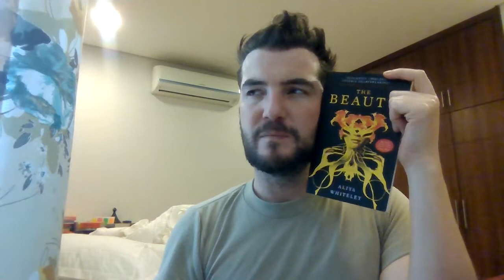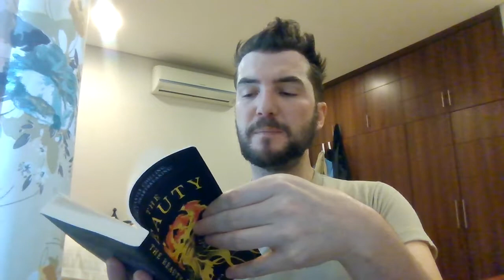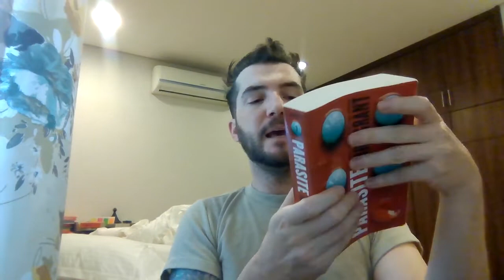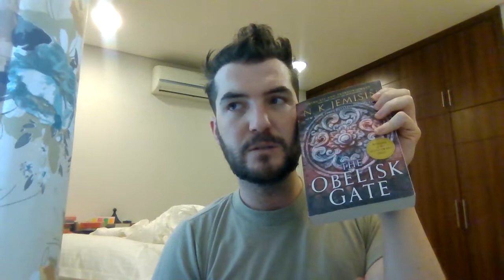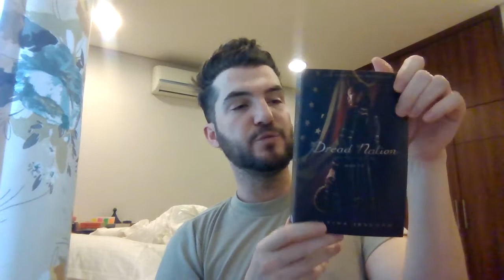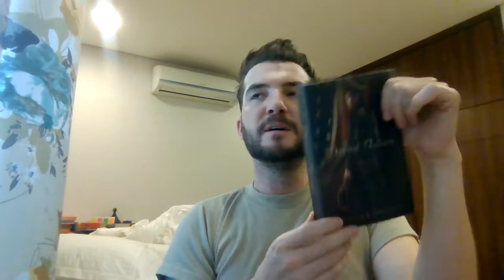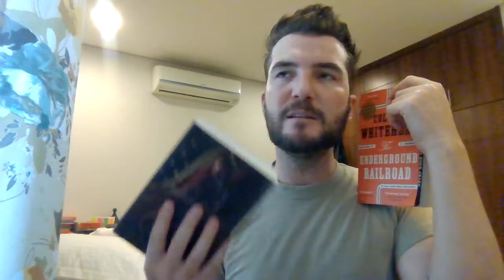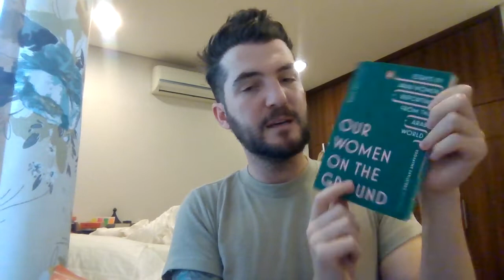January 2020 reading wrap-up